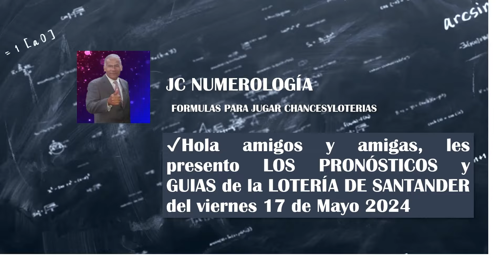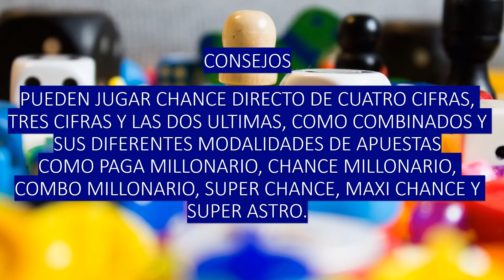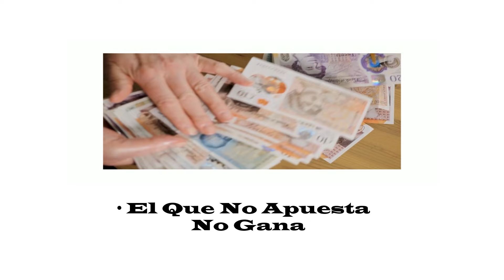RESULTADOS DE LA LOTERIA SANTANDER VIERNES 17 DE MAYO 2024 💫✅💰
LOTERIA DE SANTANDER VIERNES 17 de Mayo 2024 NÚMERO GANADOR 9423 SERIE 014 SORTEO 4966 Premio Mayor $10.000 Millones
PRONÓSTICOS Y GUIAS LOTERIA SANTANDER VIERNES 17 DE MAYO 2024
RESULTADOS LOTERIAS DEL VIERNES DE MEDELLIN RISARALDA SANTANDER HOY VIERNES 17 DE MAYO DEL 2024
Resultado LOTERIA DE SANTANDER VIERNES 17 de MAYO de 2024 💫✅💰
Te invito a vr estos videos relacionados con los sorteos de las loterias del viernes 17 de mayo 2024
¡Bienvenidos a nuestro canal! En este video, exploraremos los resultados recientes de la Loteria de Santander del Viernes 17 de Mayo 2024. Descubre los pronósticos más certeros y secretos para aumentar tus posibilidades de ganar en los juegos de azar. Desde la numerología hasta las estrategias más efectivas, te brindaremos todo lo que necesitas saber para triunfar en el chance y las loterías. No te pierdas esta oportunidad de mejorar tus probabilidades y estar un paso más cerca de la victoria.
resultados loteria de santander
resultados de loteria de santander
loteria de santander estadisticas
estadistica loteria de santander
Resultado loteria de santander 17 de Mayo
Resultado VIERNES 17 de Mayo
loteria de santander y loteria de santander
loteria de santander último sorteo
loteria loteria de santander
super loteria de santander
lotería de loteria de santander
último sorteo loteria de santander
loteria de loteria de santander
resultado de loteria de santander de hoy
loteria de santander plan de premios
loteria de santander y luna
loteria de santander loteria
resultado de loteria de santander del día de hoy